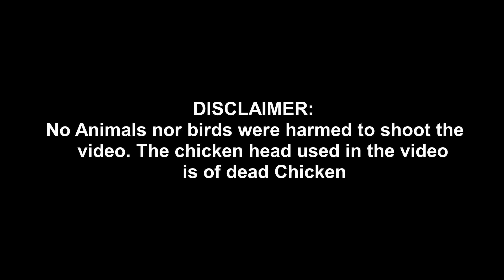Fire Ants Digs Deep into Chicken EYE | Fire ants Vs Chicken Head | Time lapse video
In this video one can watch the time-lapse of Fire Ants eating on Chicken Head.